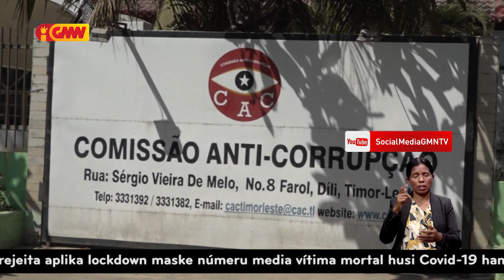KAK deten suspeitu na’in 4 tanba la selu taxa ba Estadu durante tinan 9